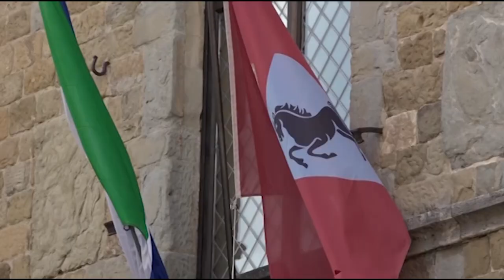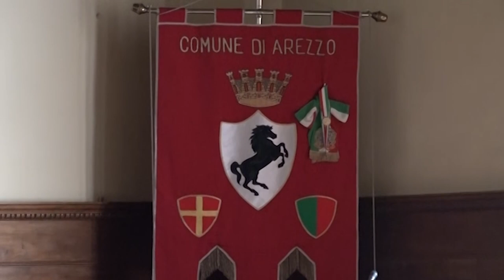"Arezzo non molla e riparte 2.0", maxi-manovra del Comune